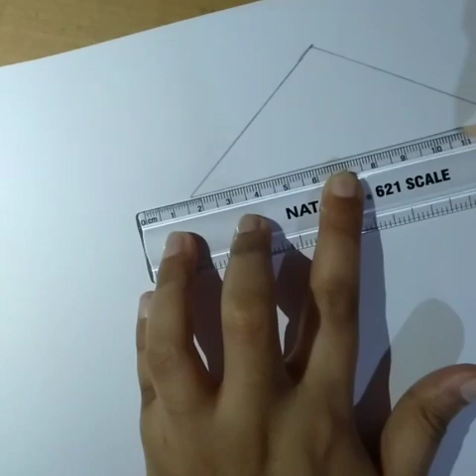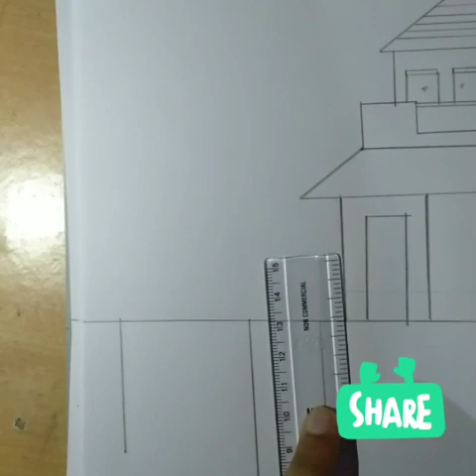Shin Chan house drawing